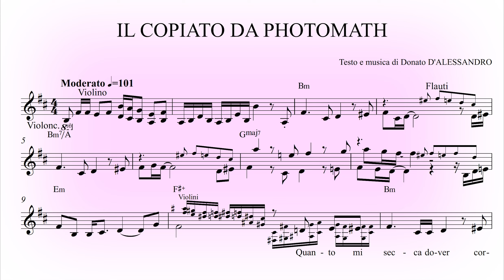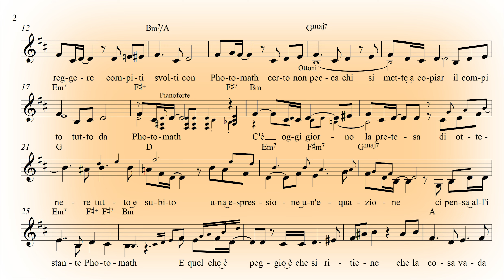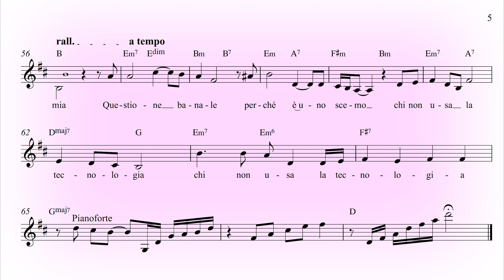"Il copiato da Photomath", canzone di Donato D’Alessandro – un insegnante di Matematica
Quanto mi secca dover correggere
compiti svolti con Photomath.
Certo non pecca chi si mette a copiar
il compito tutto da Photomath.
C’è oggigiorno la pretesa
di ottenere tutto e subito.
Una espressione, una equazione,
ci pensa all’instante Photomath.
E quel che è peggio è che si ritiene
che la cosa vada bene,
senza incorrere, almeno questa è la speme,
in nessuna sanzione.
Però adesso io penso
a chi ogni giorno ci prova
senza usare Photomath,
se ha qualche senso per chi si trova
a casa sempre a studiare.
Il voto finale,
meritato o meno,
non interessa alla classe mia.
Questione banale,
perché è uno scemo
chi non usa la tecnologia,

Tutti i miei brani, ordinati per album, gratis e senza pubblicità, su